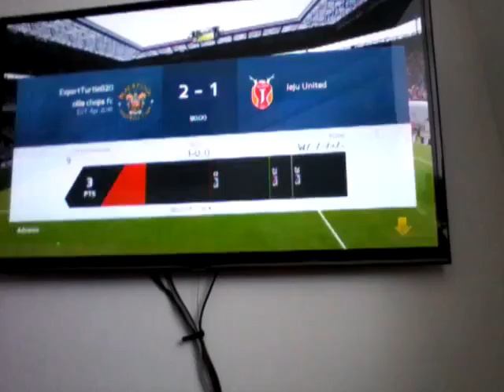The start of div 6 ! Fifa 16